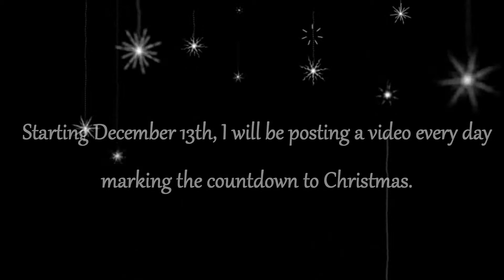Countdown to Christmas | Read Description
Merry Christmas, YouTubers!! This is something new I’m going to try. AND I NEED YOUR HELP.  Send in your video request (fav character, ship, etc.) if chosen you'll receive a shoutout on twitter and YouTube!

Comment for song!!!